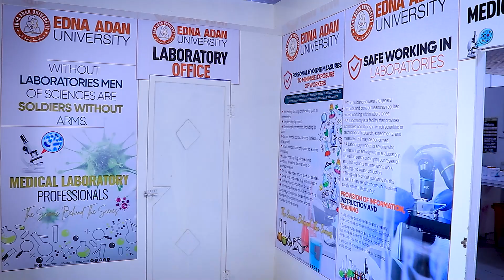Edna Adan Universitys Lab senior students doing their comprehensive exams in hargeisa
Waxa Maanta si rasmi ah u bilaabmay imtixaankii ugu ugu danbeyeey ee kuliyada shaybaadhka ( laboratory ) ee jaamacadda Edna Adan.
Imtixaankan ayaa ah practical kaas oo lagu arday imtixaanayo in culuumtii uu afarta sano so waday inuu Meleyeey bulshadiisana Ugu adeegi karo.
Guud ahaan ardayda exam u fadhiisatay waxanu u rajaynaynaa guul iyo Mustaqbal ifaaya.